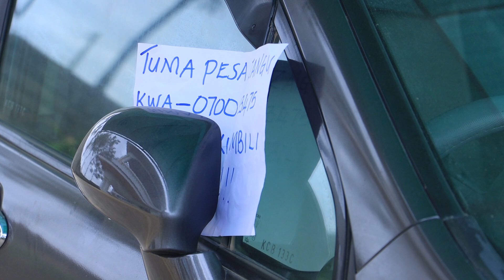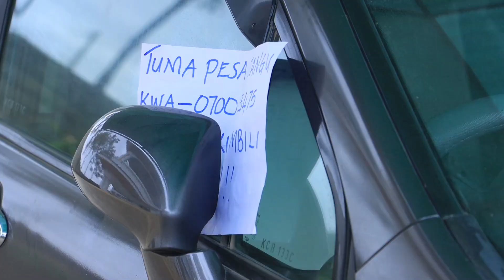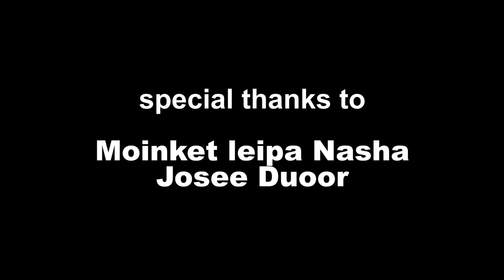UWAMBAYE IKIREZI NTAMENYAKO CERA S/1 EP 10